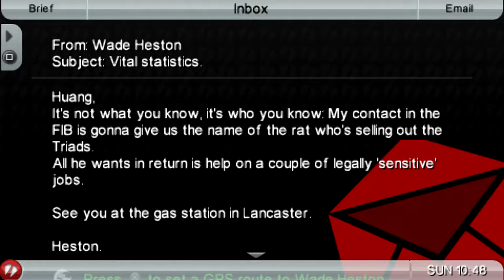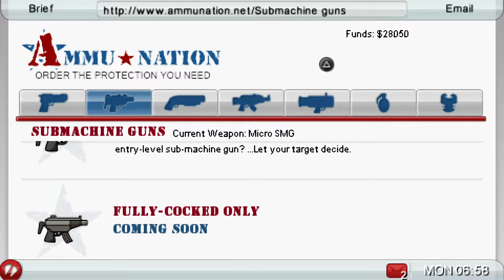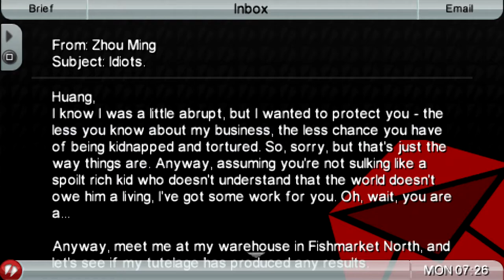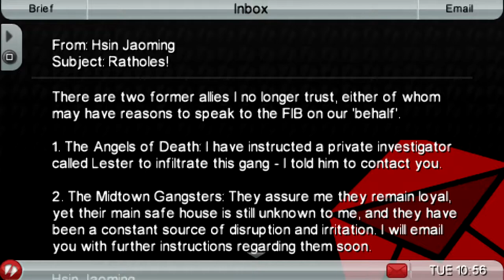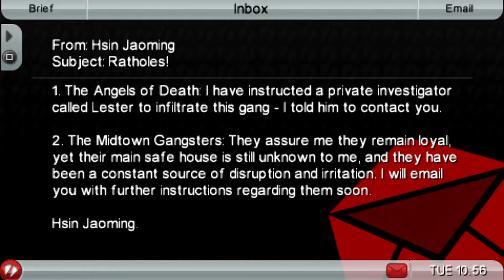ESCAPING DEATH | GTA: Chinatown Wars | Let's Play | Part 8